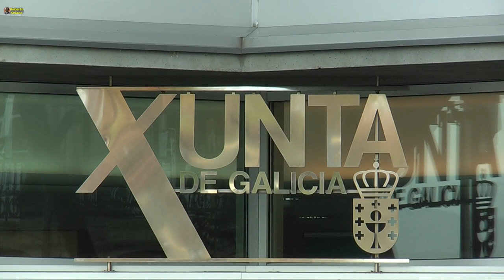Petición soluciones AP9 en la Xunta de Galicia19/04/2018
Las Asociaciones de Vecinos afectadas por la ampliación de la AP9, presentan un escrito por registro en la Xunta de Galicia de Vigo, para solicitar gratuidad de tramos, aperturas de nuevas entradas y salidas, insonorizar  la vía y solucionar el asunto del Colexio Igrexa y de la ETEA.